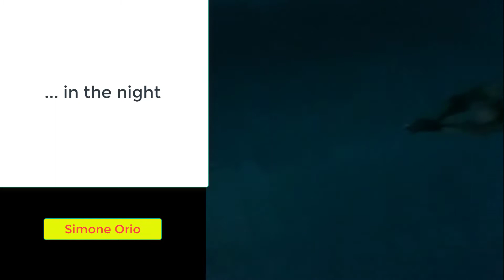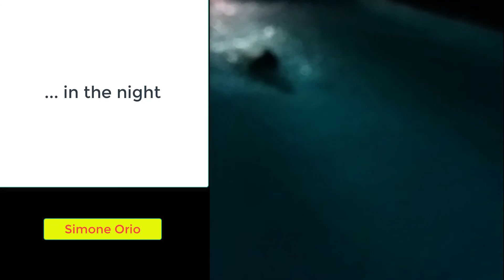... in the night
swimming in the night at holiday